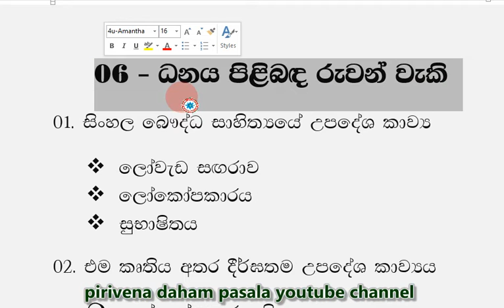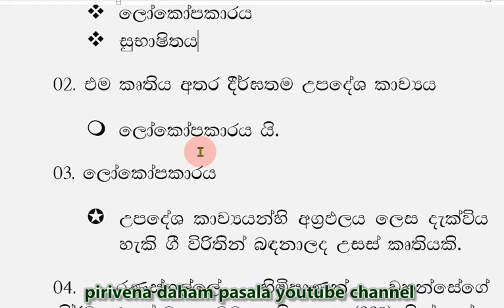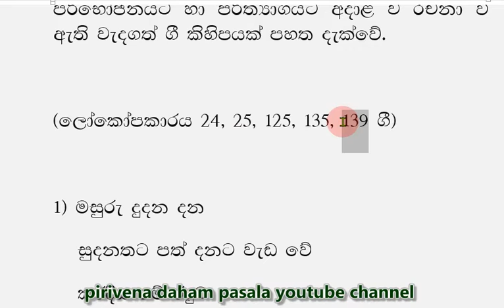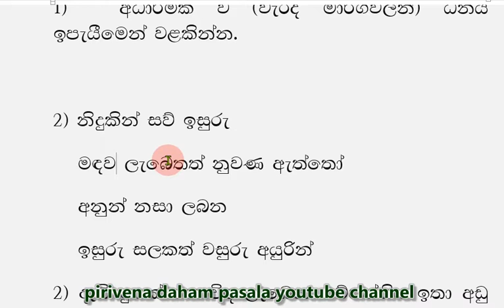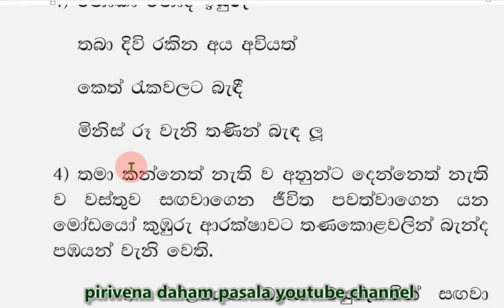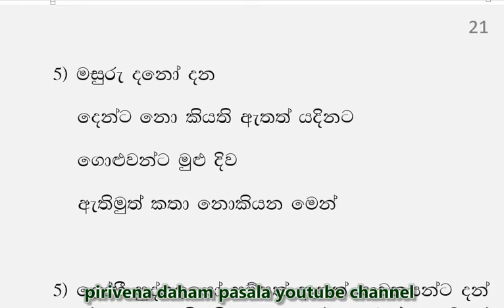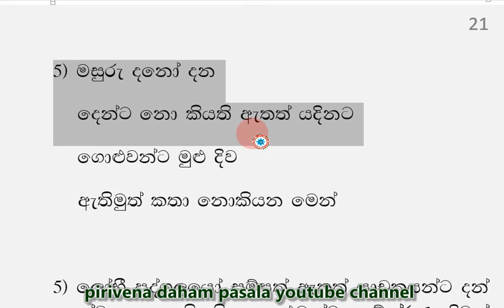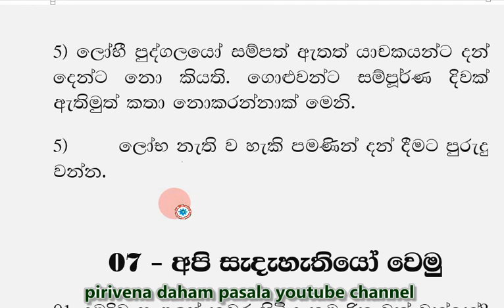daham pasala 6 -6 Short Note